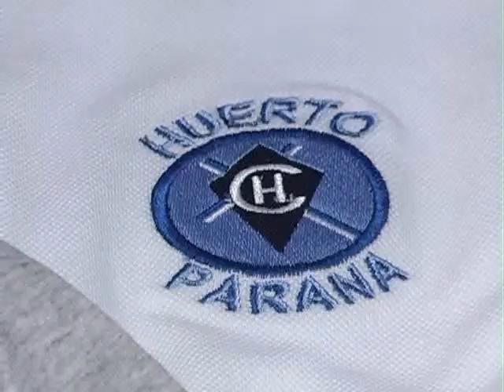A semanas del comienzo de clases, hay gran demanda de uniformes escolares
Los padres recorren locales de venta de uniformes escolares a escasas semanas del comienzo del ciclo lectivo, supo Elonce TV. Los precios varían de acuerdo a la confección de la ropa que pide cada establecimiento.